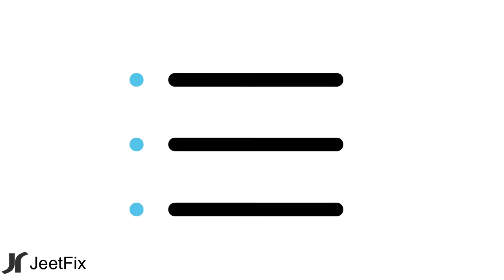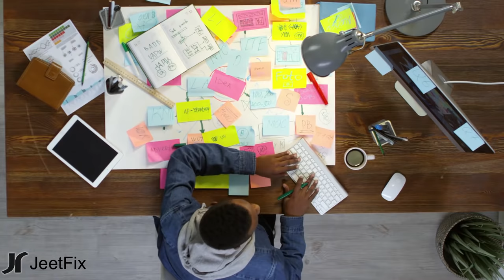1% Successful People Know This: Motivational Speech in Hindi for Business, Edcation, Money, Richness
Do You Want to Earn More Money and Become Rich? Do you want to succeed in your life? Do you want to know how rich and successful people adopt management in their life for success, revenue, leadership?
► 1% लोग ही अपनी जिंदगी में सफल क्यों हो पाते हैं? क्या है उनकी सक्सेस का सबसे बड़ा राज?
► How to change your mind's thinking process for achieving a great success in life?
► Why 1% people get success in their life? What is the difference between an ordinary and a successful, rich person? Do you want to become a successful entrepreneur? Watch this video thill end!
► Video recommended to students, businessmen for learning professional and fluent Spoken English!